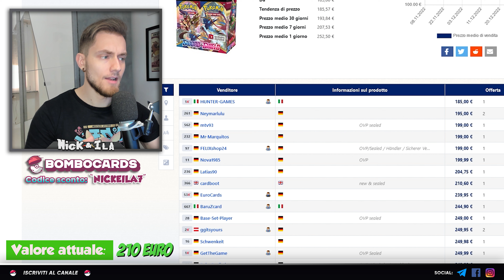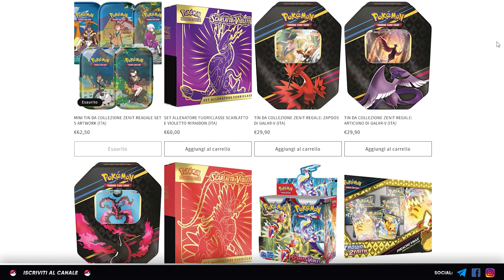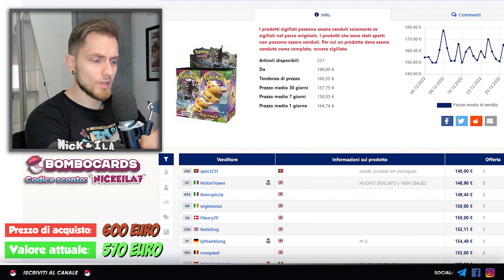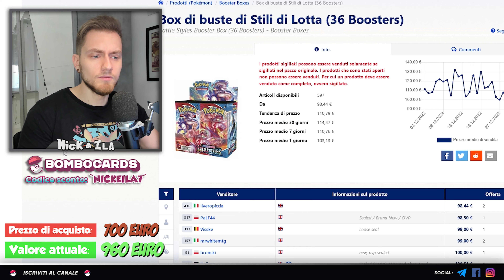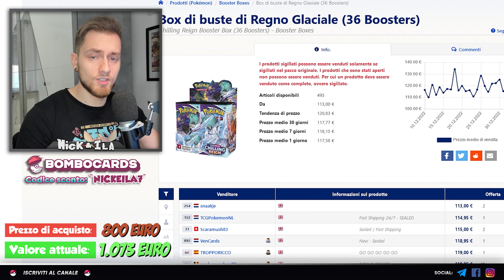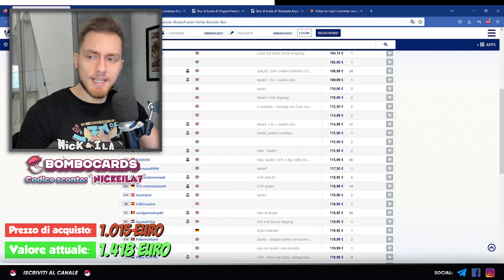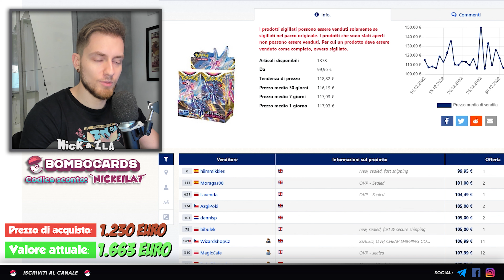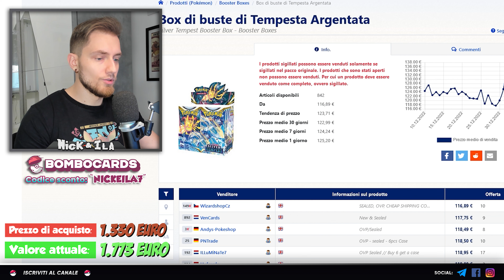Abbiamo ACQUISTATO tutti i BoosterBox di "SPADA & SCUDO"! Ma su quali INVESTIRE seriamente?Vediamoli